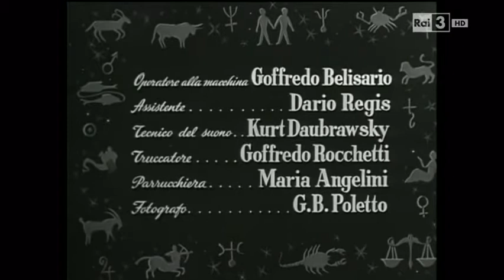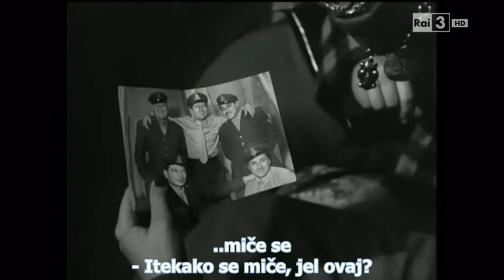Il segno di venere 1955 Venerin znak Sophia Loren, Alberto Sordi Vittorio de Sica...